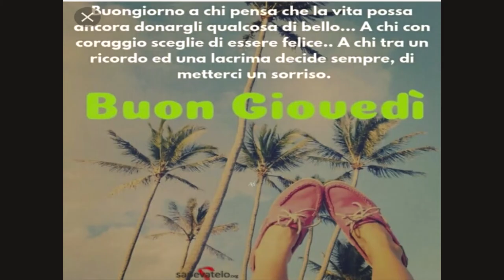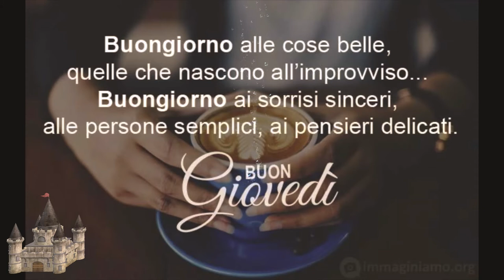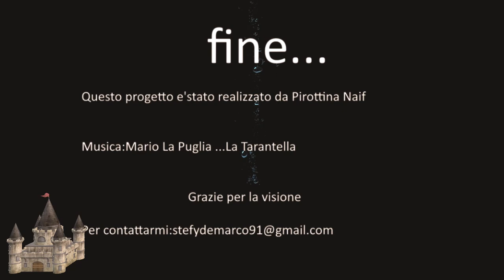L'energico buongiorno del giovedi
Niente rovina il venerdì più che realizzare che è solo giovedì:)

Nothing ruins Friday more than realizing it's only Thursday :)